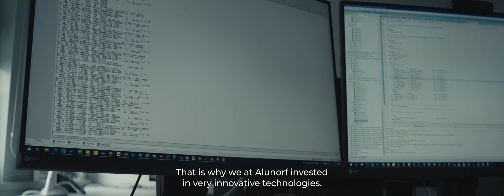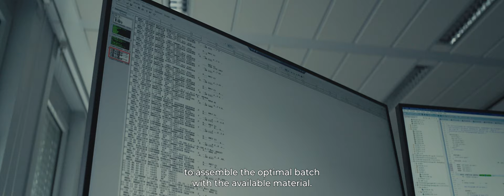Alunorf "Batch Intelligence System" (BIS)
Der Kölner Dom wiegt rund 120.000 Tonnen. Mehr als viermal so viele Tonnen Co2 können wir bei Alunorf dank unseres neuen „Batch Intelligence Systems (BIS)“ entlang der Alu-Wertschöpfungskette einsparen. Wie wir das genau machen? Mehr dazu im Film.